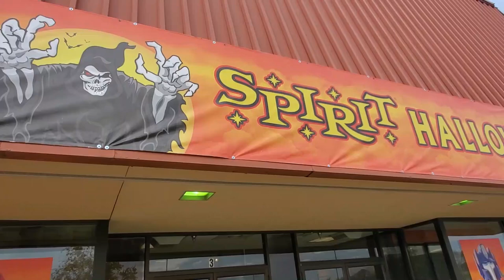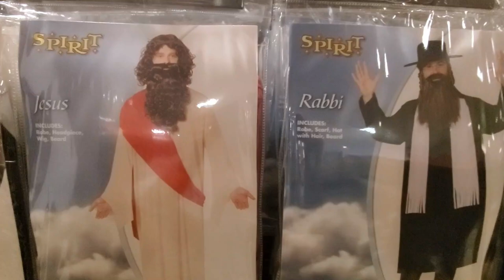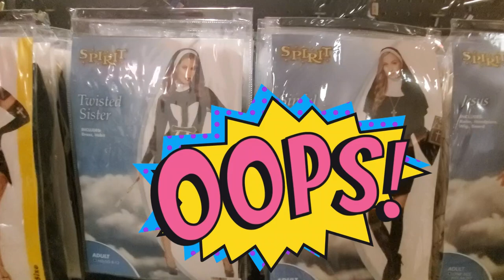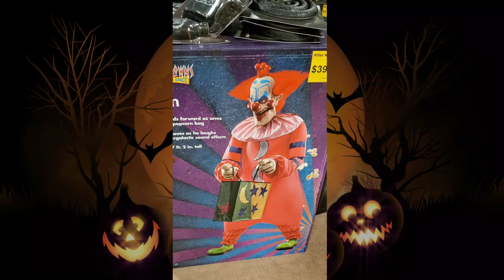Beyond the Altar-Episode 9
In this week's episode of Beyond the Altar, the Pastors talk Halloween and it's connection to All Saints Day...and also creepy clowns, candy, costumes, etc.